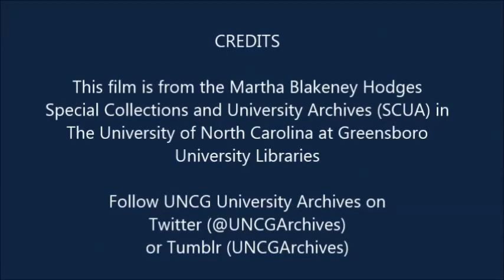Woman's College (now UNCG) Campus Tour, 1950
A look around the Woman's College (now UNCG) campus in 1950. This was digitized from a 16mm film housed in the UNCG University Archives.